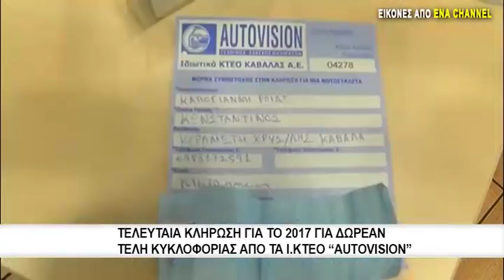Τελευταία κλήρωση για το 2017 για δωρεάν τέλη κυκλοφορίας απο τα Ι.ΚΤΕΟ "AUTOVISION"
Την τελευταία του κλήρωση για το 2017 πραγματοποίησαν τα ιδιωτικά ΚΤΕΟ AUTOVISION Καβάλας και Χρυσούπολης στο πλαίσιο της καθιερωμένης φιλανθρωπικής δράσης για δωρεάν τέλη κυκλοφορίας. Πιο συγκεκριμένα δύο τυχεροί από την Καβάλα και ένας από την Χρυσούπολη κέρδισαν δωρεάν τέλη κυκλοφορίας.